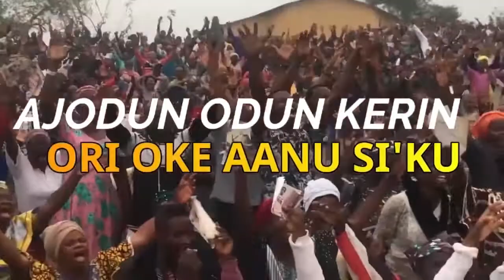lagos tv 4th sept 2021